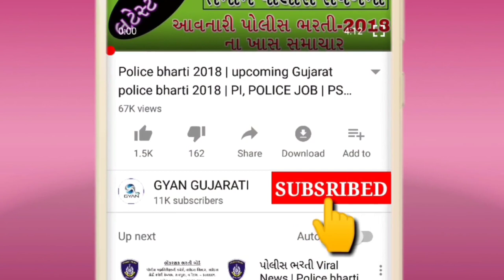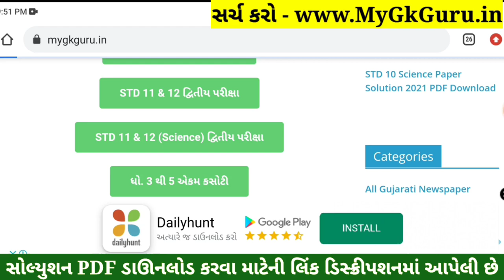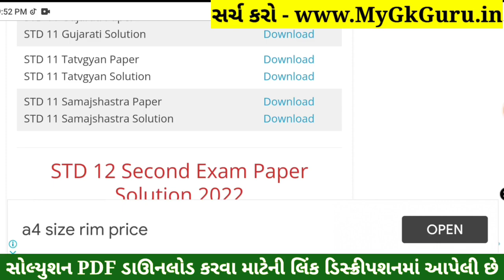STD 11 Samajshastra Paper Solution 2022 50 March, STD 11 Samajshastra Second Exam Solution 2022 PDF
STD 11 Samajshastra Paper Solution 2022 Second Exam, STD 11 Samajshastra Second Exam Paper Solution 2022 50 Marks, Biji Pariksha STD 11 Samajshastra Paper Solution 2022 Second Exam February 2022. STD 11 Second Exam Paper 2022.

STD 11 Samajshastra Paper Solution 2022 50 Mark
STD 11 Samajshastra Second Exam Paper Solution 2022 Mark

Other Related Search Queries :
STD 11 Samajshastra Paper Solution 2022 50 Marks February
STD 11 Samajshastra Second Exam Paper Solution February 2022
STD 11 Samajshastra Paper Solution 2022 February 2022
STD 11 Samajshastra Paper Solution February 2022